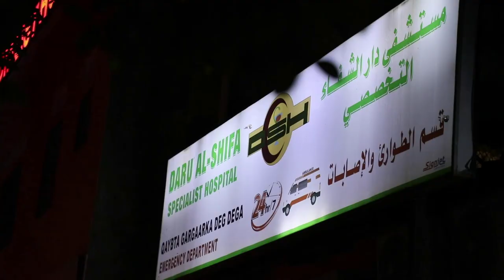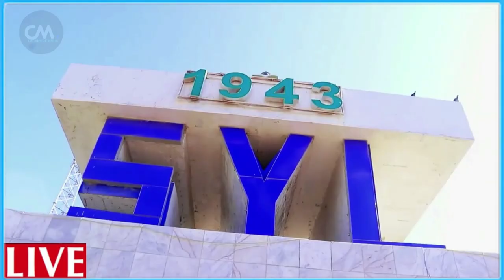DEG DEG 5 ka mid ah Askartii Rooble afgambisay oo ka baxsaday Villa Somaliya kadib baaristii Rooble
DEG DEG 5 ka mid ah Askartii Rooble afgambisay ee uu farmaajo adeegsaday 27 december  oo ka baxsaday Villa Somaliya kadib baaristii Rooble iyo fadeexad culus oo soo bixi rabto farmaajo maxkamad ayaa sugeyso waqti dhaw